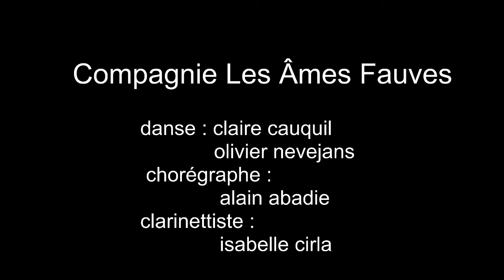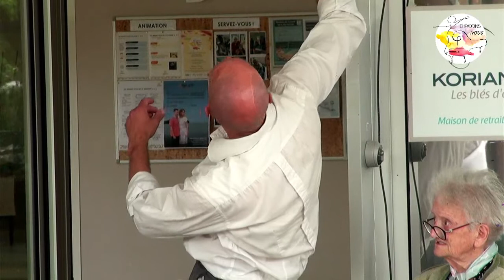Festival EHPADONS NOUS /castelbau de lévis 2021 / Les âmes fauves